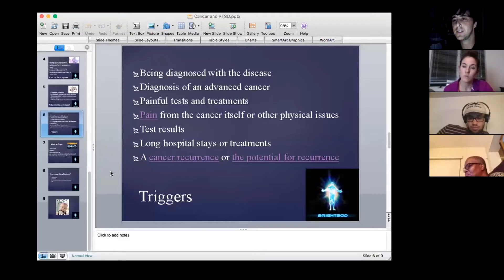Hodgkins Lymphoma, February 20, 2017 QUESTION #11